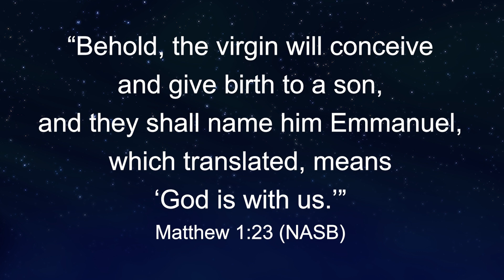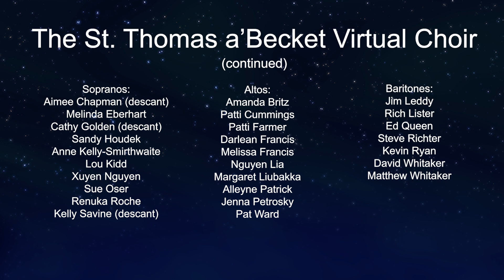St. Thomas a'Becket Virtual Choir - Suo Gan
Suo Gan, arranged by Mark Burrows. Sung in praise and worship, Christmas 2020, by St. Thomas a'Becket Virtual Choir of Canton, Michigan, during the COVID-19 pandemic. May all of you be blessed with a holiday filled with peace, health, and happiness!